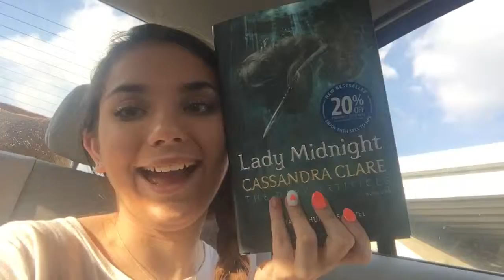Getting Lady Midnight Vlog *ReUploaded*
V i n e: Annalyse G.